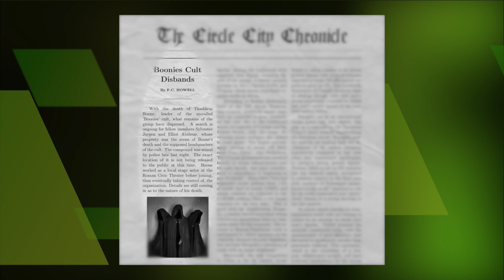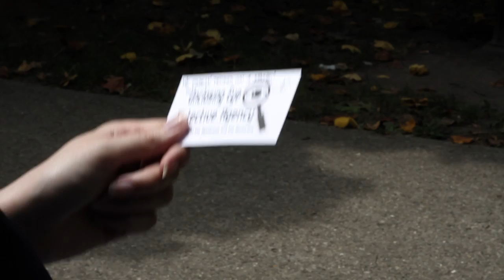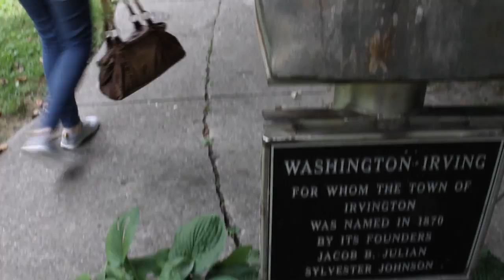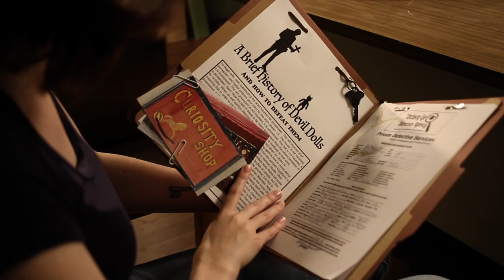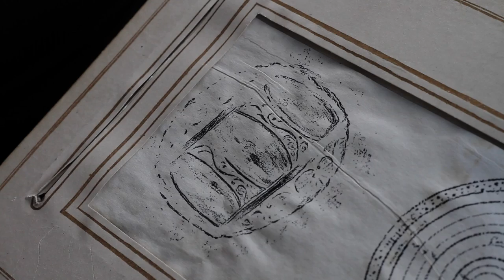The Devil Doll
Screened at the Shocktober in Irvington Halloween Event on Oct. 12th, 2018